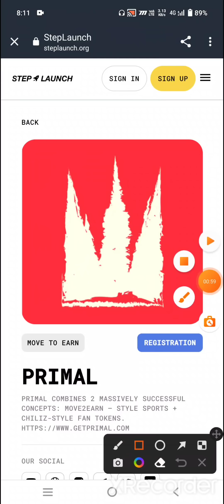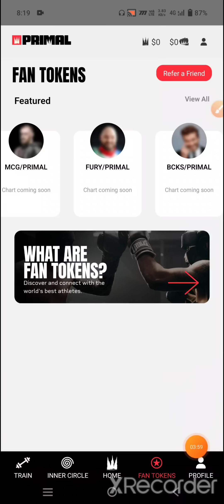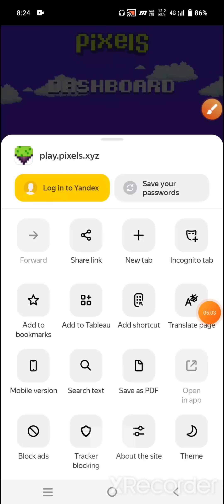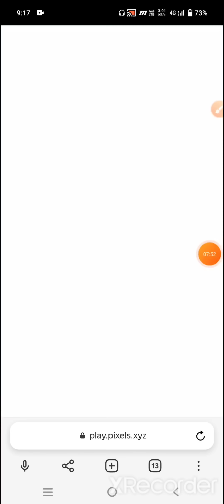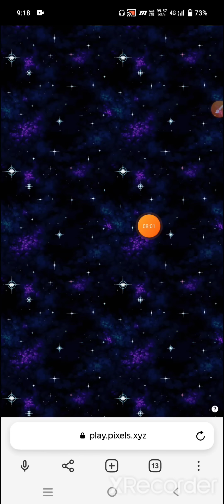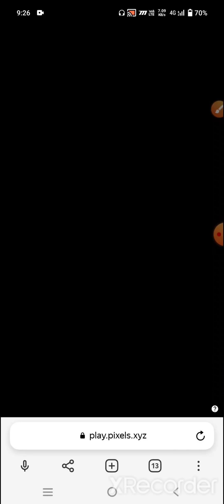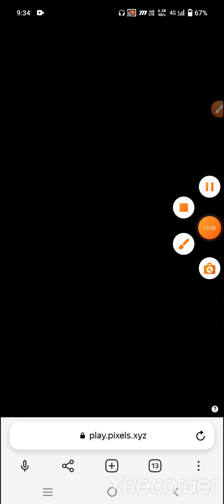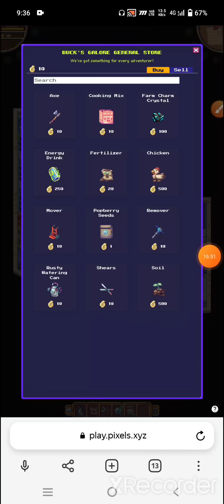FREE 3$ Day BERRY TOKEN 🫐 Pixels Complete Beginner Quest Mobile | primal Airdrop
3$ a Day FREE BERRY TOKEN 🫐 Pixels Complete Beginner Quest Mobile | primal Airdrop @FreemeJankari

Pixels
Pixels metavers game
Pixels airdrops
Pixels free earn beryy token
Pixels earn free netive token
how to complete beginners quist for mobile
play Pixels game Android mobile
mobile me pixels game kayse paly kare
primal Token per day
primal ido daomekar
free me jankari
free me jankari new airdrops video
how to find new airdrops
big Airdrop